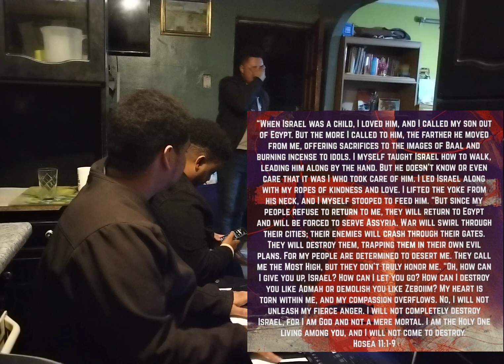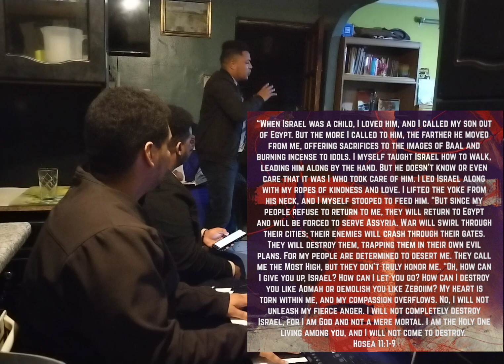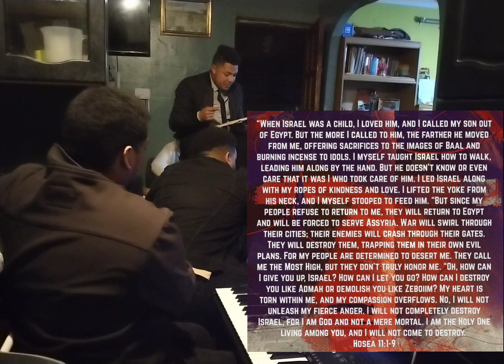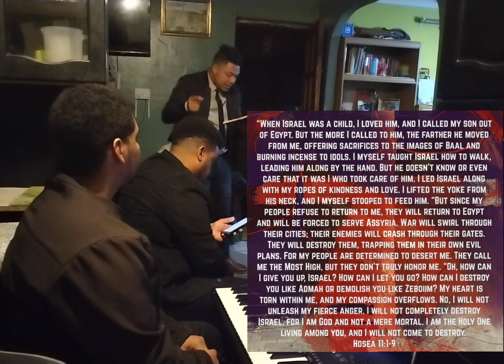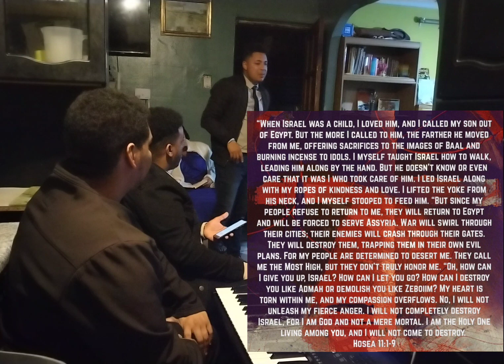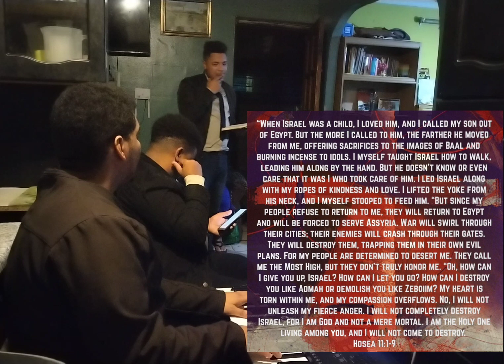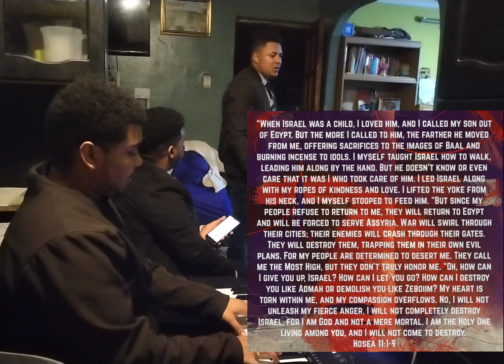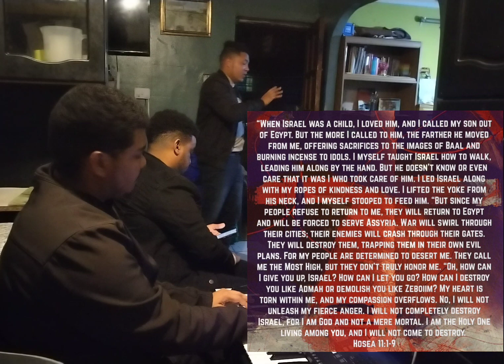Word of God - Hosea 11, 1-9 (Wayde Achilles) 😊🙏🔥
Dierbares vergewe my jacket 🫢😱 dus lelik ek weet but I really wanted to share this message with you! 🤞

The word of God was so refreshing, so if you are blessed this morning, please share with someone that needs an encouragement with Jesus❤️✝️